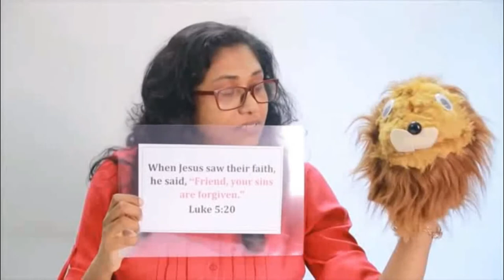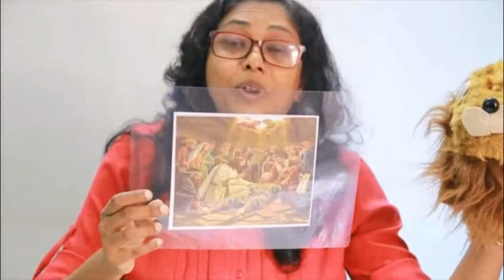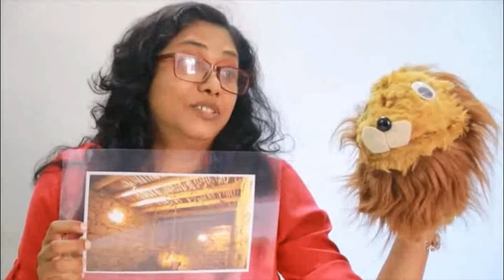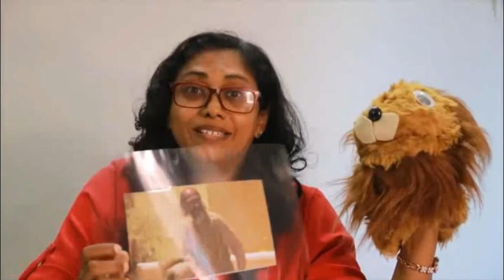Tab Sunday School | Miracles of Jesus | 23rd May 2021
Hey kids, Get ready for an amazing time as you join us to learn and grow in Jesus Christ!